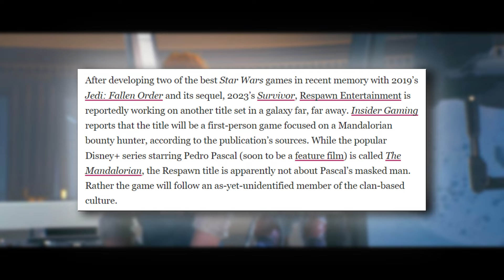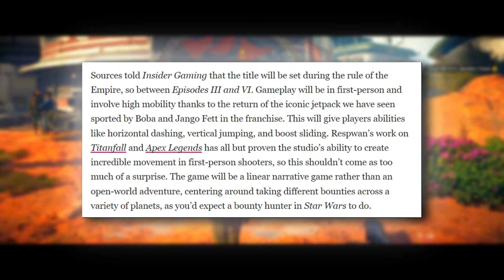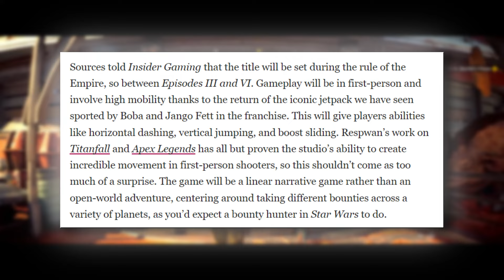A New Star Wars Game Is Here And Its Not What You Think..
The Next Star Wars Game Is Here And Its Not What You Think.. As first reported by VentureBeat’s Jeff Grubb, the game was being led by Respawn creative director Mohammad Alavi, who left the studio to pursue his next adventure. According to Grubb, who didn’t disclose it was a Star Wars game at the time (but has recently), the game will be focused on “mobility” and “style” as guiding principles. As to be expected, playing as a Mandalorian bounty hunter gives the player a wide variety of weapons and gadgets including a wrist rocket, grapple hook, a visor for tagging enemies and bounties, and more.